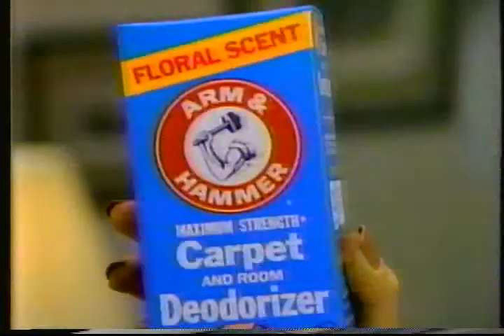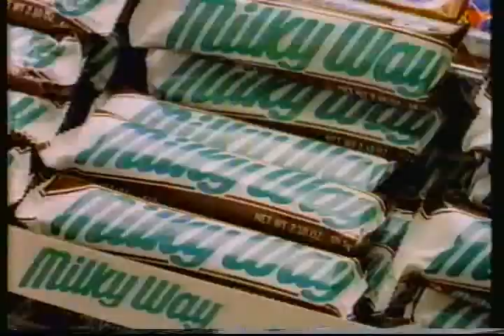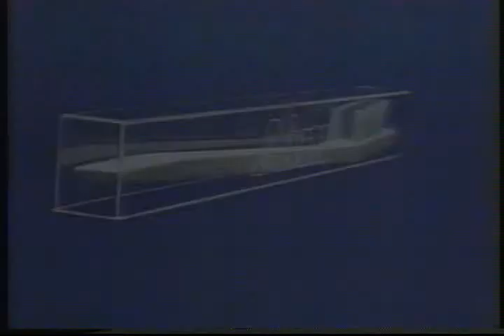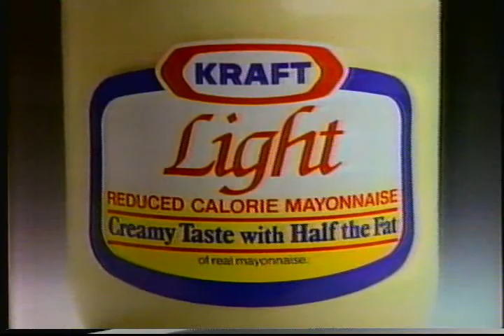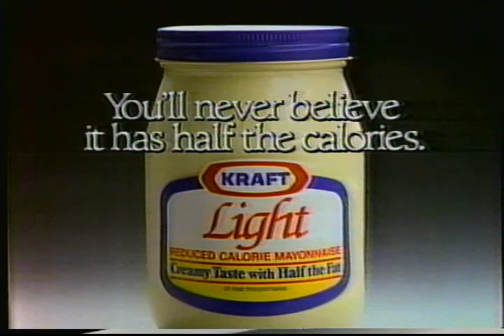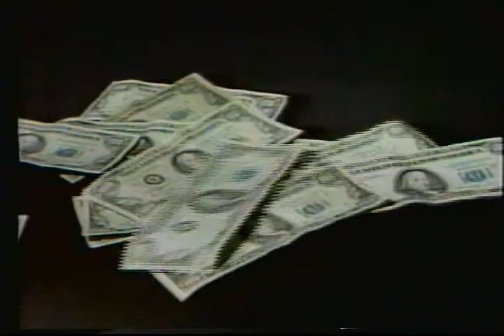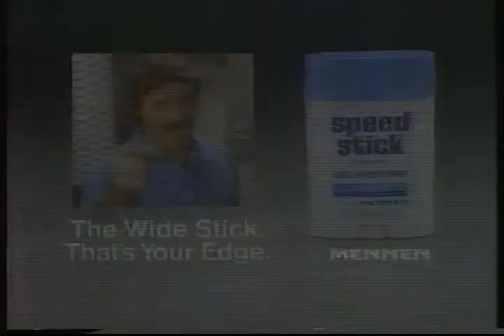Commercials from 1986, KOMO 4, Seattle, part 1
includes Disney's promotion of Michael Jackson's "Thriller", Hee Haw's Roy Clark promoting Heinz Ketchup, and more astounding perks to your day.